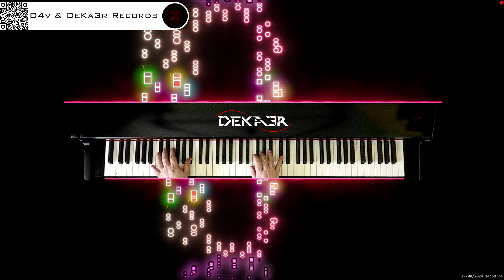🔴 irl 🎹 BALLAD OF LOVE - MÚSICA • PIANO MUSIC • PRODUCER • COMPOSER